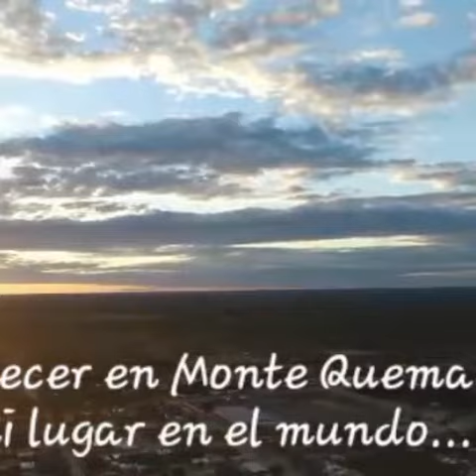Monte Quemado mi lugar en el mundo....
Atardecer en Monte Quemado.